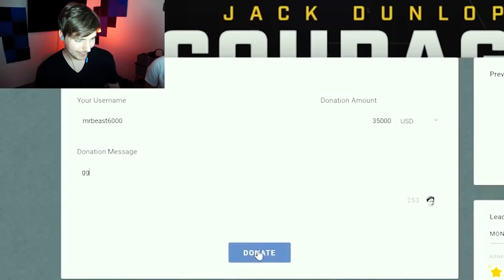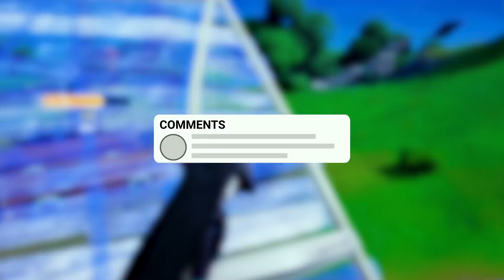We Made 5 NEW ICON SKINS in Fortnite! (Chapter 2)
With the release of Grefg in the item shop, we felt it would be the perfect time to create five new Fortnite Icon Skins. We chose some of the best YouTubers and streamers and had concept art made for each of them! Trust us, you don't want to miss this one.

If you enjoyed this Fortnite News video, please comment telling us what you'd like to see next!